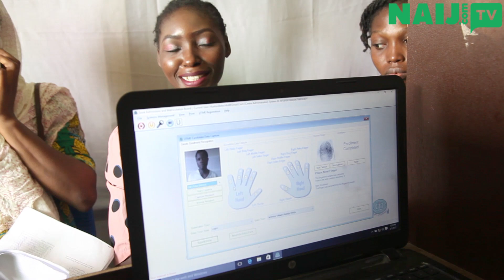Applicants lament bitterly over JAMB registration hassles | Legit TV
Prospective students of tertiary institutions in Nigeria have lamented bitterly over their inability to complete their registration for the Unified Tertiary Institution Examinations (UTME). Legit TV visited one of the designated centres in Lagos to ascertain the real state of things and find out what the issues really are.